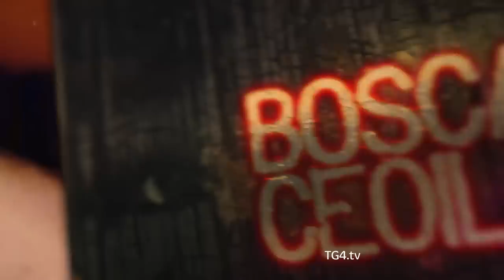We Banjo 3 - 'Tell Me Why'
Bosca Ceoil - Dé Domhnaigh / Sunday @ 22:00 on TG4.